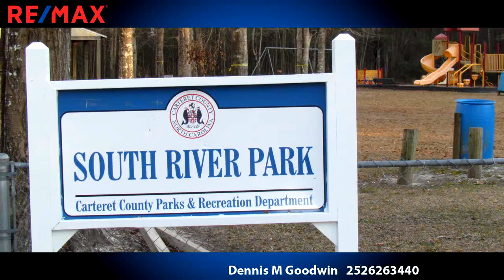Homes for sale - 145 Martin Creek Drive # 10, Beaufort, NC 28516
If you have always wanted a place with some privacy and close to the water, this is for you! 1.9 acres where 2/3 of the land is scheduled not to be in a flood zone in the preliminary flood maps. There are no wetlands on the property. A 3-bedroom septic system is already in place! And enjoy the financial security of building in a subdivision which will protect your investment. New owner will have rights to a boat slip within the community. Owner is eager to receive offers!

Bedrooms: 0
Bathrooms: 0.00
Square Feet: 0
Price: $50,000

For more information about this property, please contact Dennis M Goodwin at 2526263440 or . You can also text 5500808 to 67299.

dennismgoodwin.net